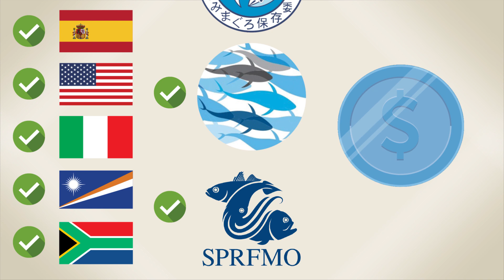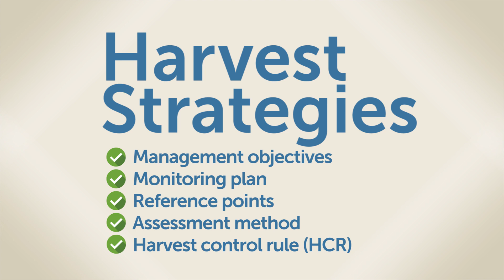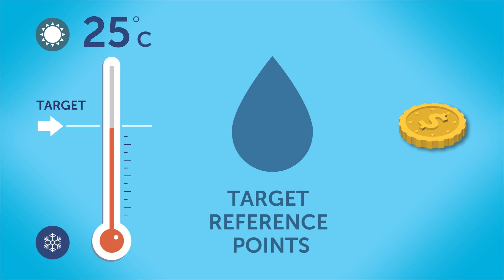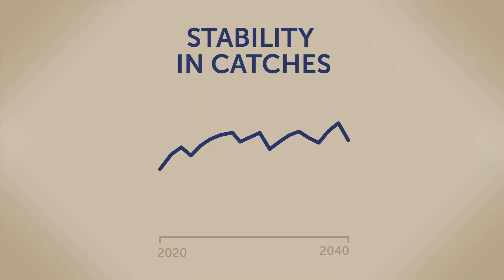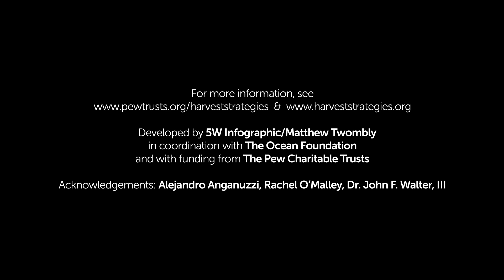Fishing for the Future: The Case for Harvest Strategies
This animation presents what harvest strategies are and how they are developed to achieve a long-term vision for a fish population and the fisheries that target it. See below for language options: